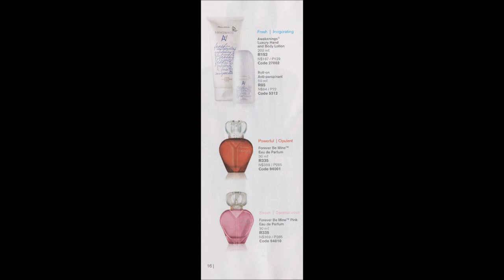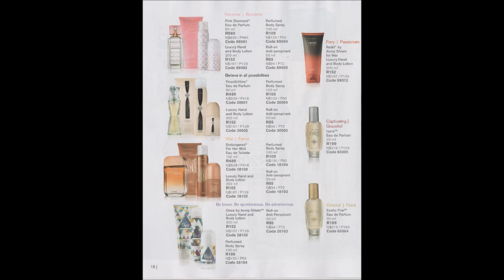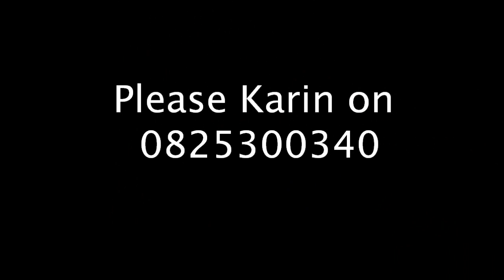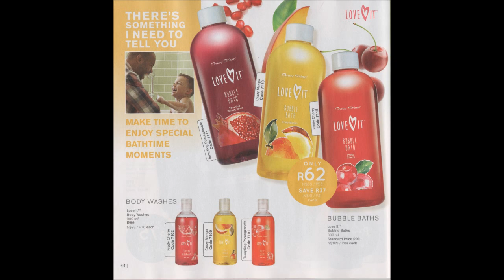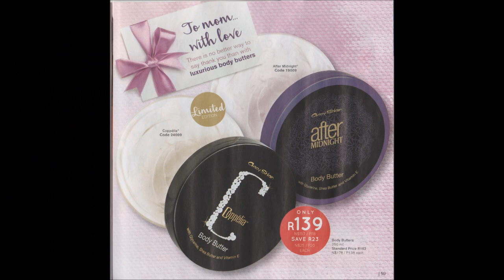Avroy Shlain Brochure - May 5 - 29 2019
Avroy Shlain May 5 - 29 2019 Brochure

Please make sure that all your orders are paid for and placed by